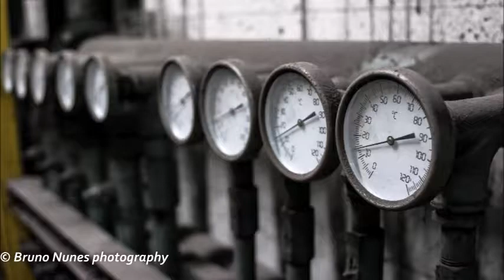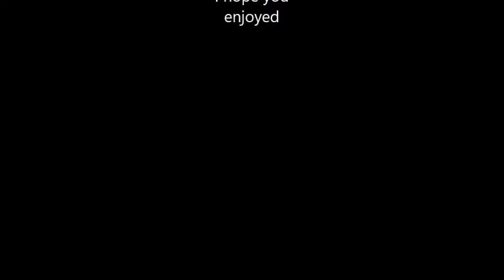Bruno Nunes Photography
Uma breve apresentação de algumas das minhas fotografias,espero que gostem. Obrigado
A brief presentation of some of my photographs, I hope you enjoy. Thanks
All the photos were taken by me